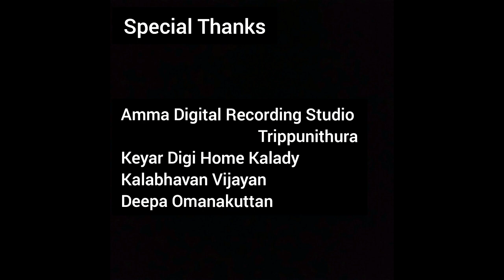MANICKAMANGALAPURESWARI SUPRABHATHAM | SANSKRIT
MANICKAMANGALAPURESWARI SUPRABHATHAM

Sung by Chithra Arun

Lyrics by Dr. Poornathrayee Jayaprakash Sharma

Orchestration by MG Anil

Produced by SS Nair Creations

Studio : Recordist: Anil S Nair
Amma Digital Recording Studio Trippunithura
Keyar Digi Home Kalady